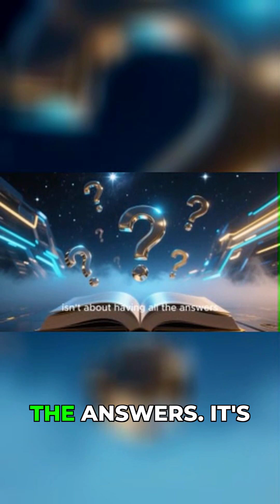Cosmic Ecosystem: Our Place in Black Hole Universes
Join us on a journey to explore the cosmic ecosystem and our place within black hole universes. From the mysteries of dark matter to the wonders of gravitational waves, we'll delve into the latest discoveries and theories that are redefining our understanding of the universe. Learn about the role of black holes in shaping the cosmos, and how they impact the formation of galaxies and stars. Discover the intricate web of relationships between celestial objects and the potential for life beyond our planet. Whether you're a space enthusiast, a science buff, or simply curious about the nature of existence, this video will take you on a fascinating adventure through the vast expanse of space and time. Get ready to expand your mind and explore the infinite possibilities of the cosmic ecosystem.